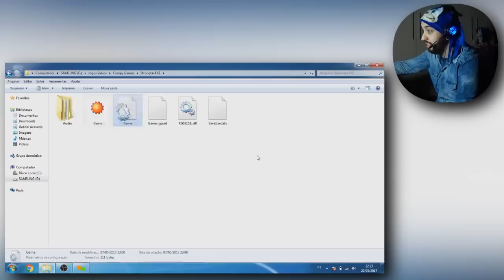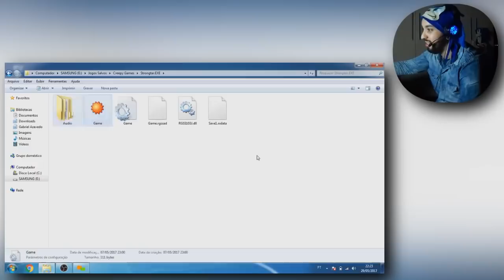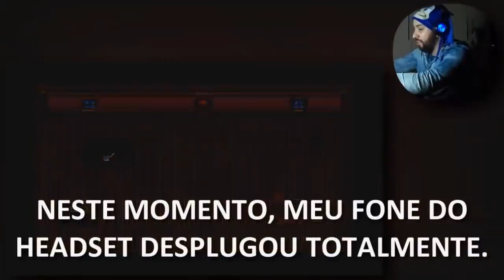STRONGSTAR.EXE | FIZERAM UM JOGO PRA MIM!!!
Fala, meus queridos! Sejam bem-vindos a mais um vídeo aqui no canal! Hoje, estarei repostando um vídeo que foi gravado e postado aqui no canal já faz um tempinho, porém foi removido devido a algumas tretas internas.

Entretanto, como tudo já foi resolvido, estou reupando ele aqui no canal, para que todos possam rever, tendo em vista que foi um dos jogos mais queridos do canal! Dito isso, esperamos que gostem do vídeo ❤

➤ Perfil Pessoal na PSN: Gabs_Azevedo